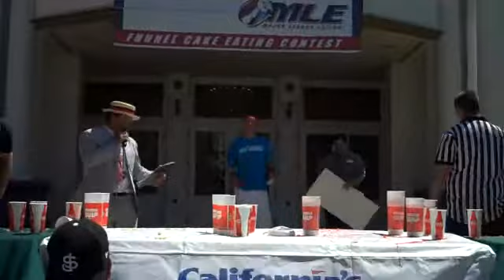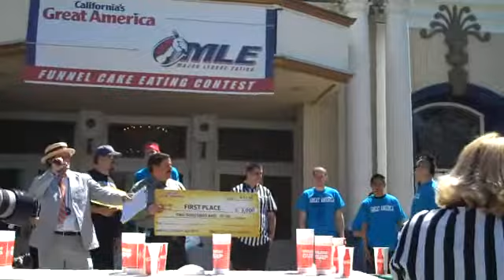Award Ceremony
Results
1. Joey Chestnut 5.4 lb
2. Pat Bertoletti 4.7
3. Bob Shoudt 4.12
4. Erik Denmark 3.56
5. Nate Biller 2.7
6. Kevin Ross 2.5
? Sean Kirby
? Lily Pham

California's Great America Inaugural Funnel Cake Eating Contest. The MLE was there with Joey Chestnut, Pat Bertoletti, Bob Shoudt, Erik Denmark, Nate Biller, Kevin Ross, Sean Kirby, Lily Pham